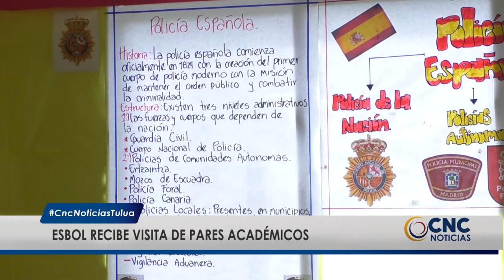ESBOL recibió visita de pares educativos